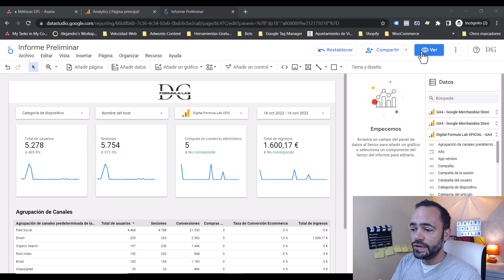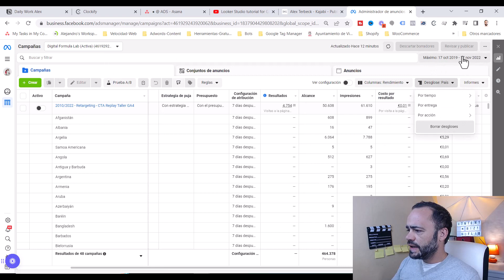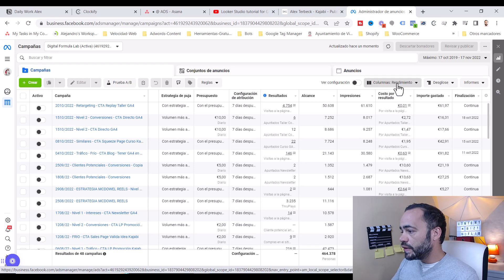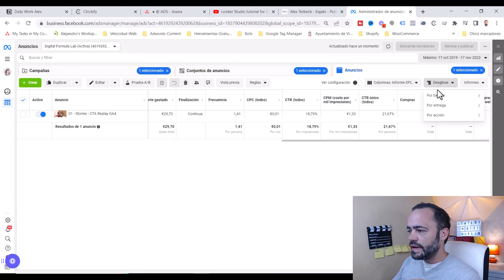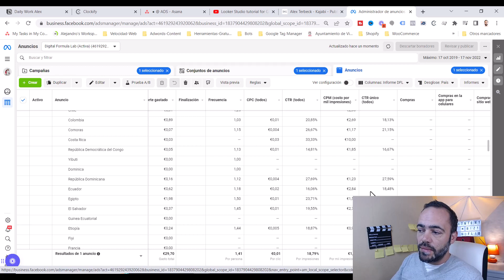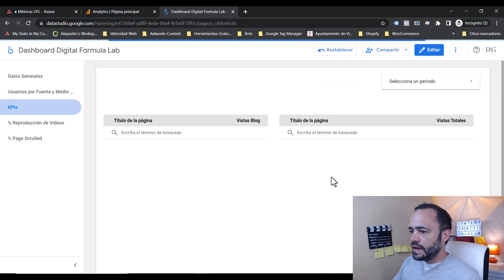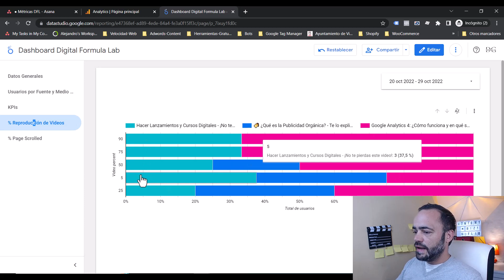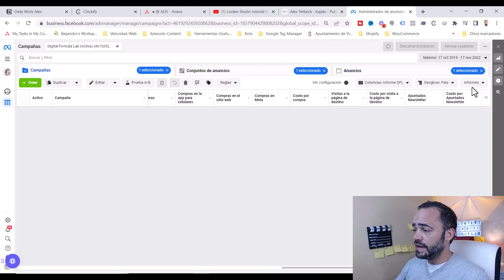Detrás de Escena: Mi experiencia con Looker Studio y Facebook Ads.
En este detrás de escena te cuento cómo gracias al Looker Studio (anteriormente se llamaba Google Data Studio) descubrí que estaba tirando mi dinero en anuncios que estaba realizando en Facebook ADS (específicamente en Instagram Reels y en Stories)

Por eso insisto tanto en la importancia de las métricas y su vinculación con las plataformas publicitarias. Sin Looker Studio y sin una buena configuración del Google Analytics 4, hubiese pensado que tenía un anuncio excelente.

Ten cuidado, descubre lo que me ha pasado en Facebook ADS y cómo mis anuncios se entregaron en países que no tienen ningún tipo de relevancia en mi negocio digital.

🎥 ¿Quieres aprender el funcionamiento de la herramienta que utilizo para monetizar mi negocio? Se llama Kajabi y es espectacular. Regístrate en Kajabi con el siguiente enlace y ten acceso al mejor curso de Kajabi en español:

➡️ SI TE GUSTA LEER 🏆 NO PUEDES PERDERTE LAS ÚLTIMAS NOVEDADES DE NUESTRO BLOG